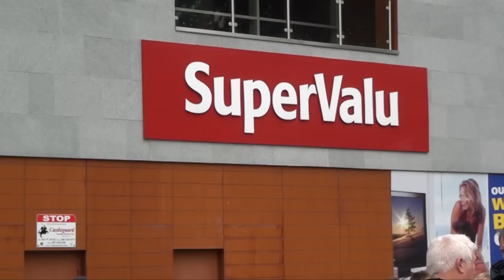"No Comment" SuperValue Castleblayney Handover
On the 14th June 2012 at 3pm Jim McConnon handed over the keys and said goodbye to the Castleblayney Store. Many locals turned up to show their support for Jim and Staff.

Here at BorderRegionTV we believe in the intelligence of our viewers and we think that the mission of a news channel is to deliver facts without any opinion or bias, so that the viewers can make their own opinion on world events.